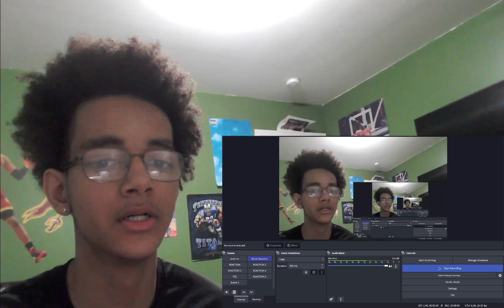THIS IS HEEEAT!!! RAGE BY NBA YOUNGBOY REACTION!!! (I REST MY CASE)